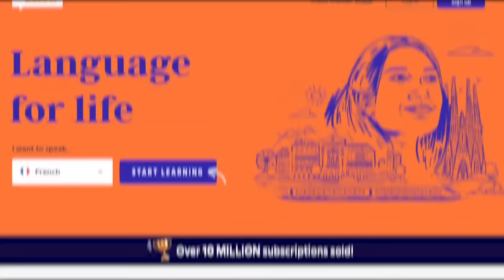WORST Guess The Elo EVER (#26)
Start speaking a new language in 3 weeks with Babbel!

This is Guess The Elo, episode 26.

0:00 Intro
1:28 Game 1
7:45 Game 2
14:20 Game 3
19:10 Game 4
24:14 FINAL GAME